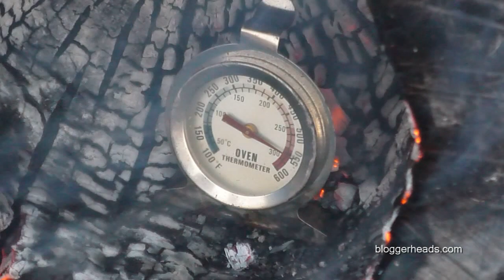Secrets of Fire 2: The Heart of Fire (wood doesn't burn and flames are a bunch of old rubbish)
In this episode I set a log on fire with a magnifying glass, carve a hole through it with a gust of air, AND make solid matter pass through an incandescent wall of charcoal, all to show you how an organic solar battery works, and why flames are a bunch of useless show-offs.

In this earlier episode, I share my secret recipe for the best firelighter in the world: